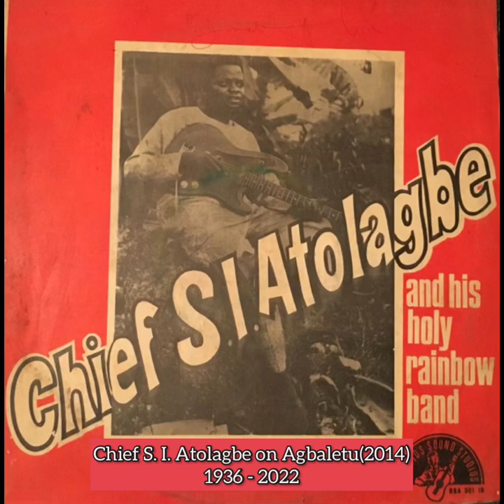Chief S. I. Atolagbe - Special tribute to mark his exit at 86 years of age.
In 2014, S. I. Atolagbe came back to Nigeria after a 14-year sojourn in the United Kingdom. The Ipoti Ekiti born musician visited Dele Adeyanju of Agbaletu at his then Radio Nigeria Dugbe Ibadan office.
Enjoy his interview as we pray for the repose of the soul of the Chief, Atolagbe who bade the world farewell at the age of 86 on the 10th of September, 2022.